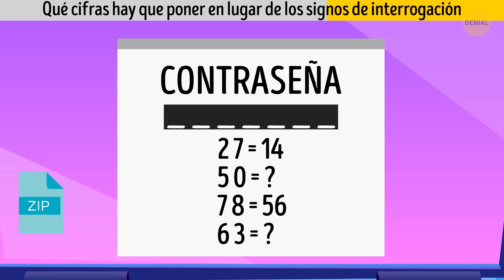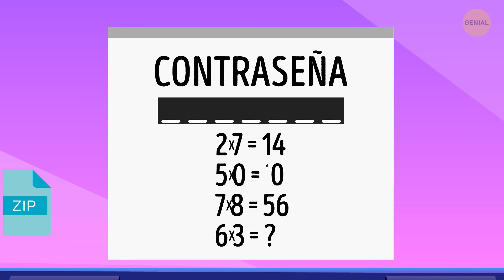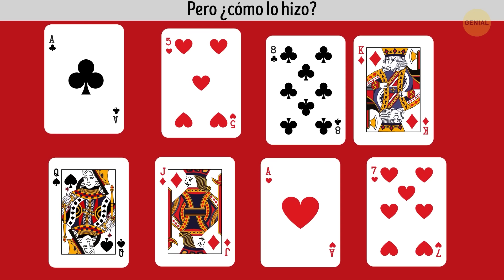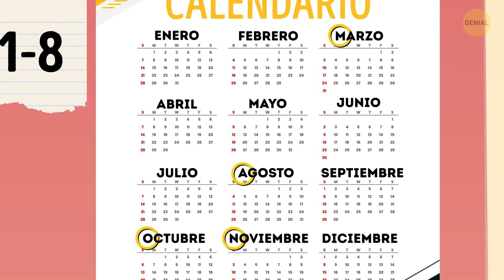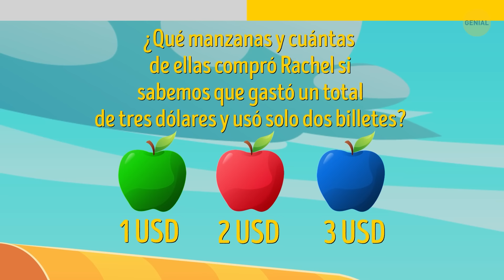Nuevo maratón de acertijos para potenciar tu agilidad mental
¡Hola a todos! 🧠 ¿Listos para poner a prueba sus habilidades críticas y de observación? Únanse a nosotros en el lado positivo mientras nos sumergimos en algunos acertijos que desafían la mente. Estos no son los típicos rompecabezas, están diseñados para retar a las mentes más agudas. Ya sea que ames resolver acertijos o simplemente quieras aumentar tu capacidad cerebral, esta es la manera perfecta de divertirse. Prepárate para pensar fuera de la caja y ver si tienes lo necesario para resolverlos todos. 💡